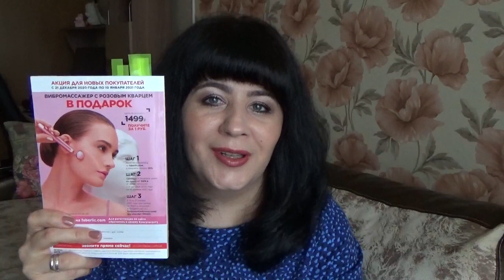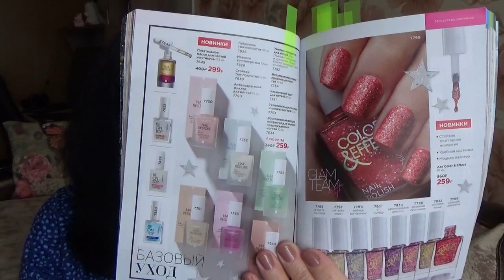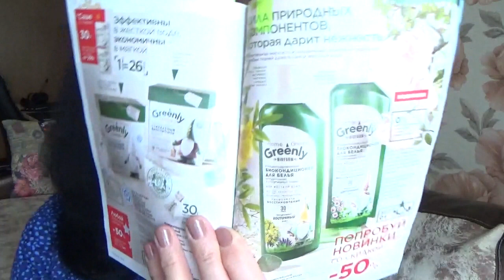Новинки Фаберлик 19 2020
В этом видео я хочу Вам показать новинки Фаберлик 19 2020 и поделиться первыми впечатлениями
10895 концентрированный биокондиционер для белья Цветочный микс серия Home Gnome Greenly
10896 концентрированный биокондиционер для белья Восточный микс
10898 многофункциональный биогель для очищения туалета Хвойный микс
1247 крем для век UpLift Eye серии Expert
7634 SOS восстановление сильно поврежденных ногтей
7645 питательное масло для ногтей и кутикулы
7750 антивозрастной филлер для ногтей
7751 кальциевый щит для ногтей
7753 укрепитель для слабых и ломких ногтей
7754 витаминизирующий праймер для ногтей
7828 глянцевое покрытие для ногтей
7830 стойкое покрытие для ногтей
2566 бальзам для губ малиновый мильфей
2567 бальзам для губ банановый мусс
7793 лак для ногтей кофе и шоколад
7794 лак для ногтей молочный шоколад